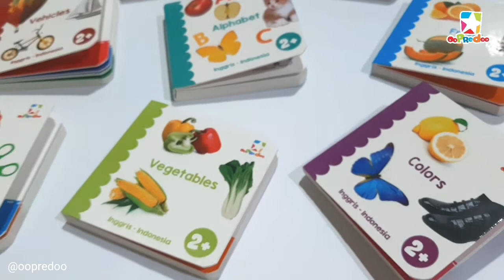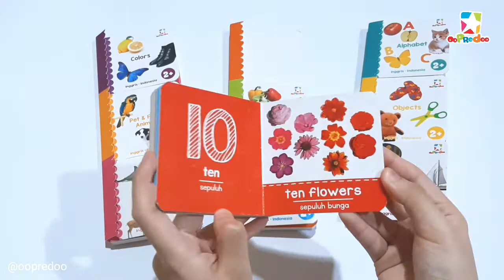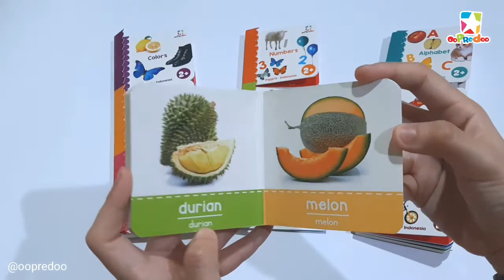Preview Buku Anak || oopredoo My First Library Book Collection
Halo Moms & Dads, mimin punya rekomendasi paket board book 3 in 1, lho! Namanya My First Library! Setiap serinya terdiri dari 3 ragam jenis tema pengenalan untuk si kecil, dilengkapi dengan gambar asli dari benda, hewan, buah, sayur dan dilengkapi dalam bahasa Inggris dan Indonesia 🥰.

Koleksi seri lengkap My First Library dan ajak si kecil mengenal ABC, 123, warna, benda, beragam jenis hewan, kendaraan, sayur dan buah sejak dini.

Spesifikasi:
3 in 1 Board Book
9 x 9 cm, punggung 1 cm
Laminating Gloss
20 halaman
Full Colour

Opredo My First Library: Colors, Pet & Farm Animals, Sea & Wild Animal

Penerbit: Elex Media Komputindo